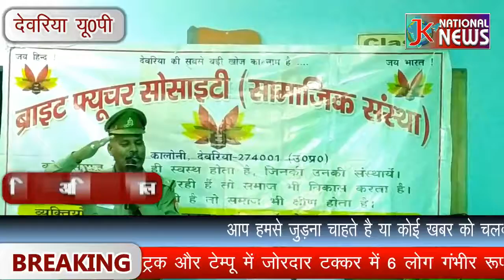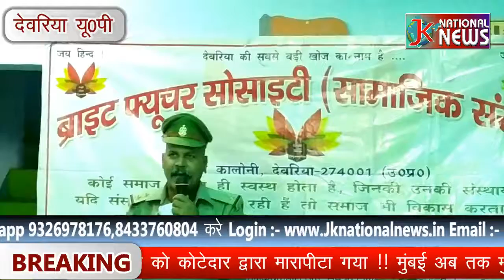ब्राइट फ्यूचर सोसाइटी सामाजिक संस्था कोरोना वैरियर में सभी को सेवा करने के सुझाव दिया गया